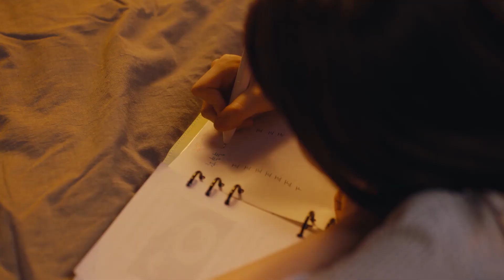✨過分了過分了！总裁竟然大半夜的在家裡跟灰姑娘聊限制性話題！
👏剧名（Drama Name):【舌尖上的心跳 | Cupid's Kitchen 】

剧情简介：该剧由#宋祖儿 、阮经天 领衔主演，汪卓成 、刘冬沁 、王瑞子 徐嘉雯 刘凌而 主演，该剧根据焦糖冬瓜的同名小说改编，讲述了拥有惊人味觉的少女林可颂巧遇华人美食界的厨神江千帆，从而携手展开了一段美食与爱的故事